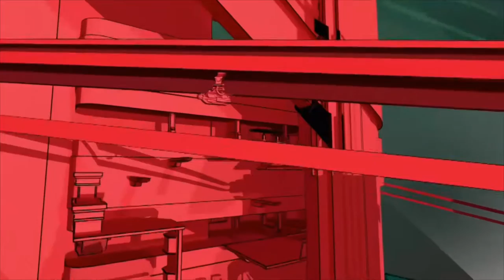crackdown 3 Xbox one gameplay 33